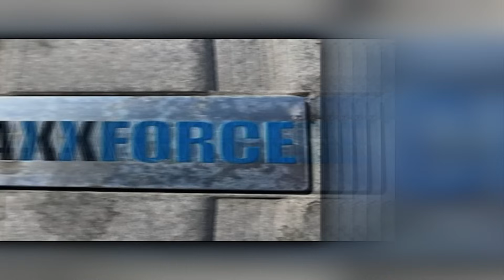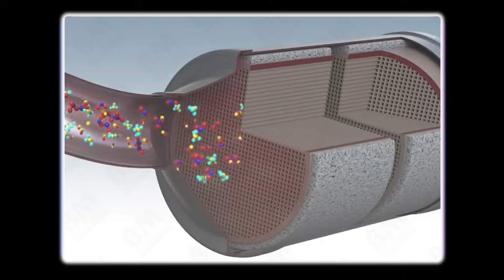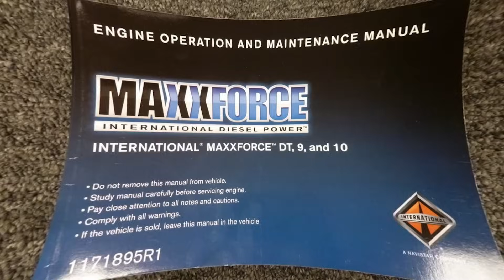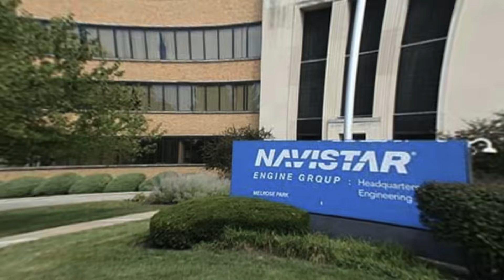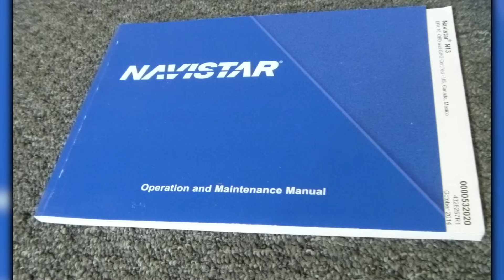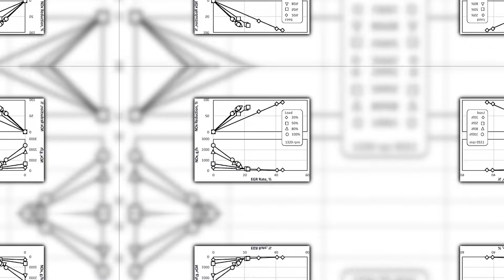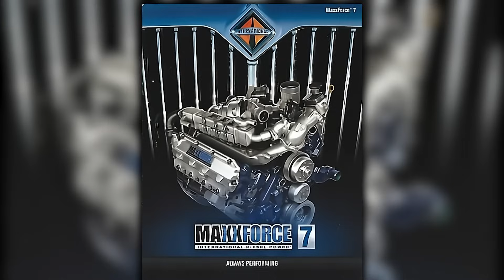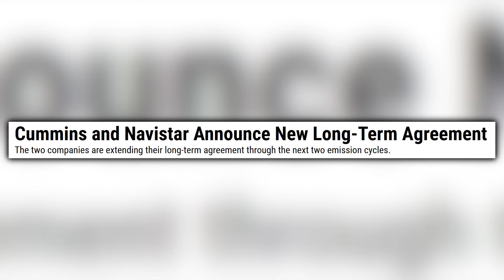The Entire History of MaxxForce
The MaxxForce bet was simple to say and hard to execute. Navistar tried to meet EPA 2010 without SCR or DEF by pushing Advanced EGR inside the engine, with recirculation rates far beyond the norm and massive cooling, turbo, and control demands. This script walks through why that looked smart on paper, how it got certified, and what the real-world duty cycle did to it.

You’ll see where the theory cracked: heat soak, EGR cooler fatigue, soot-sensitive VGT hardware, and derates on grades and in heat. The story covers credits and Non-Conformance Penalties that kept engines shipping, fleet reactions when reliability slipped, and the cost curve that followed. It is the complete arc from launch optimism to warranty pain.

Then comes the pivot. Leadership changed in 2012 and the company aligned with Cummins to adopt SCR, ending the EGR-only experiment. The lessons are industry-wide: lab tests are not duty cycles, thermal budgets are unforgiving, and strategy beats slogans when trucks have to earn.